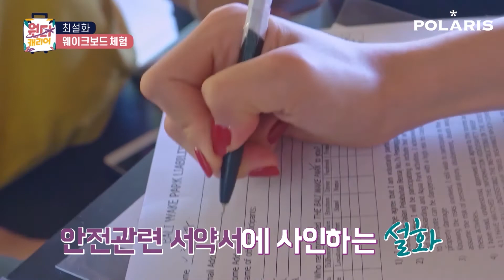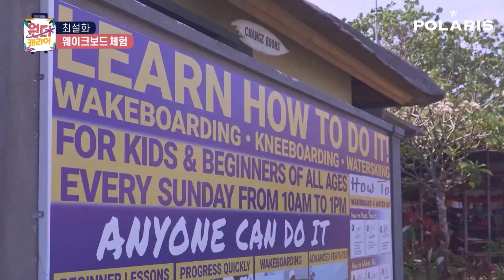설화의 웨이크보드 체험 [준비편]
※ LG U+는 채널번호 134번으로 변경되었습니다 ※
푸른 바다 한가운데를 가르는 웨이크보드!
긴 와이어가 손잡이를 잡아당겨주면 물살을 가로지르며 나아갑니다.
수영복을 구매하고, 입장권도 사고, 안전 서류에 서명도 해야하고..
보드 타기 전부터 할 일이 많아서 바쁜 설화
그래도 배가 끌어주는 웨이크보드보다는
위에서 끌어주는 와이어가 쉬울거라고 생각하고 있는데요..
과연 어떨까요? 설화의 체험은 계속됩니다~!

최설화 웨이크보드 체험 [준비편]